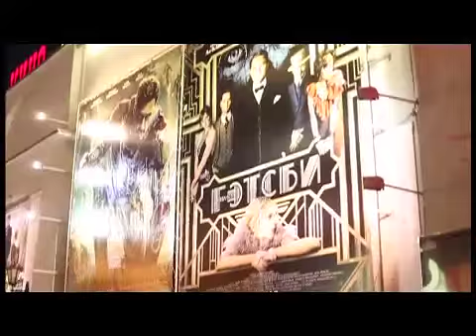A-ONE HIP-HOP NEWS. Премьера к/ф "Великий Гэтсби". Ретро-вечеринка. 24.05.13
Спустя почти 100 лет с издания романа "Великий Гэтсби" появилась еще одна его экранизация. Автор этой работы - Баз Лурман, режиссер таких картин, как "Ромео + Джульетта" и "Мулен Руж".
В экранизации произведения важнее всего передать атмосферу того времени, о котором идет речь. На премьере фильма, организованной журналом Empire, все тоже соответствовало той эпохе.

Интервью со зрителями.